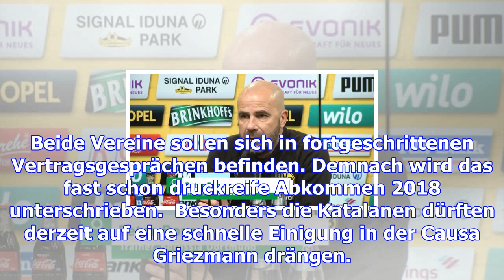Barcas griezmann-flirt wird heißer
Antoine Griezmann steht bei Atlético Madrid wohl vor dem Absprung. Aktuell soll der FC Barcelona die...